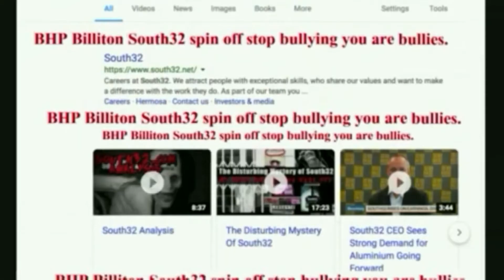BHP liable caused damages BHP billiton DIRECTORS STOCK kiss fishing hIT and Run south32 com stock